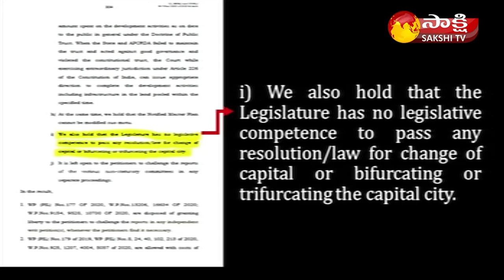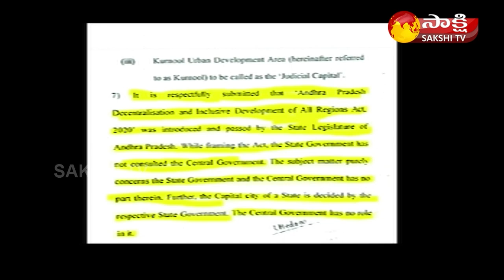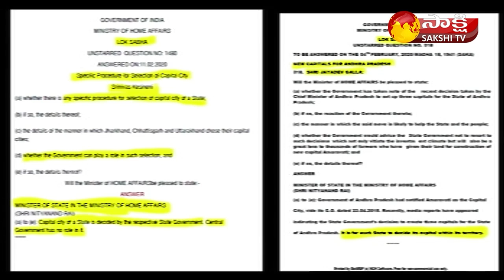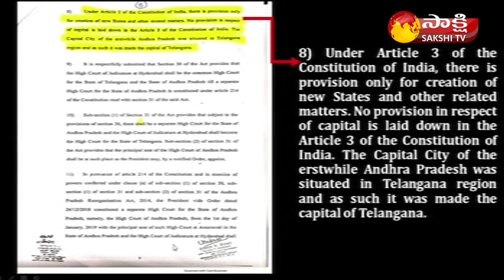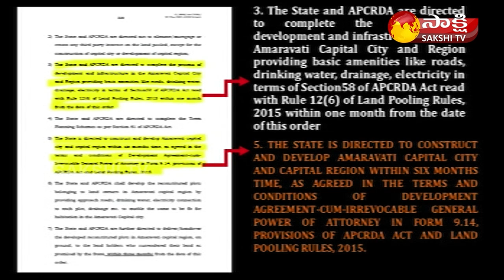CM Jagan Gives Strong Assurance to AP People | AP Assembly | Sakshi TV Live